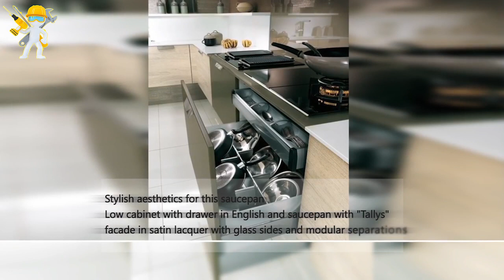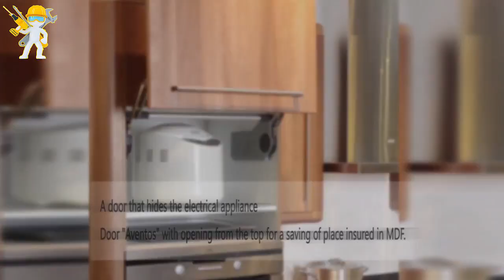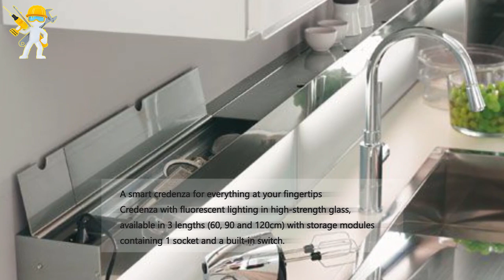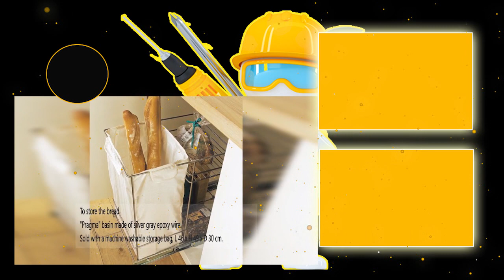40 fantastische Küchenhacks - IKEA Hacks - Küchenplanung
In diesem Video zeige ich euch, wie Ihr auf einfache Weise eine Küche sinnvoll organisieren könnt.

Diese Arbeit wurde vom Benutzer "Home Decorating Tips & Ideas" selbst gemacht.